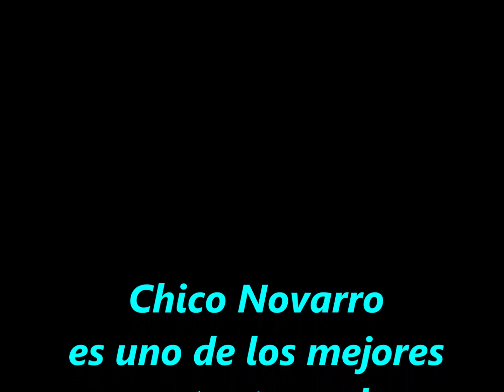CHICO NOVARRO - LOS SIMPLES DIFÍCILES - 8 TEMAS -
1.- (00:00) EL ELECTROCARDIOGRAMA.- (Gogó Andreu)
2.- (01:56) CUENTA HASTA 10.- (Chico Novarro-Mike Rivas)
3.- (04:19) MALA FAMA.- (Doris Band-Chico Novarro)
4.- (07:02) OBSESIÓN.- (Pedro Flores)
5.- (09:08) EL CONDUCTOR.- (A. Buitrago-J. Bedoya)
6.- (11:30) POR ALGO SERA.- (Muñeca-Acuario)
7.- (13:44) LA PROMOCIÓN.- (Chico Novarro)
8.- (16:07) VINAGRITO.- (Giusiano)
Bernardo Mitnik Lerman, mas conocido por su nombre artístico Chico Novarro (Santa Fe, 4 de septiembre de 1933), es un compositor y cantante argentino. Su fama inicial se dio en el campo de la música pop, cuando integró el elenco del Club del Clan (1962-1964), desarrollando luego una exitosa carrera como cantante solista y compositor. Escribió casi seiscientas canciones(tropical-twist-tango-bolero-etc.), obras de teatro y música para shows y películas.  También fue actor e hizo varias películas, tanto con el Club del Clan como con los destacados actores de cine humorístico Jorge Porcel y Alberto Olmedo.